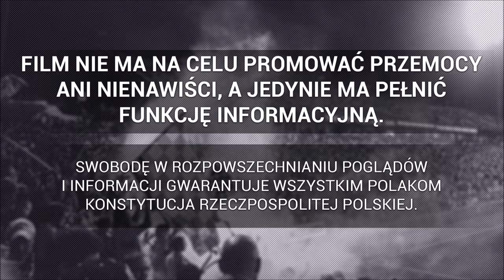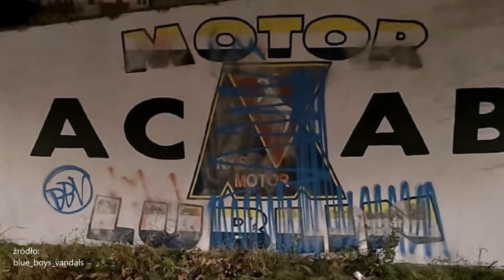Zniszczone grafy Motoru - Blue Boys Vandals odwiedza Lublin | 25.11.2021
Materiał dzięki uprzejmości: blue_boys_vandals